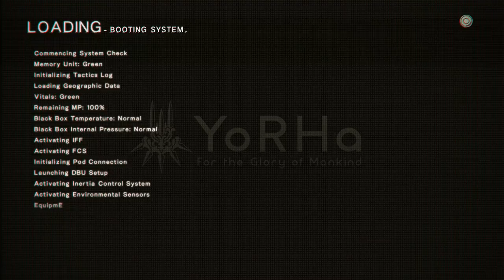Nier Automata : Become As Gods [XBOX ONE X] - Part 12 - A2